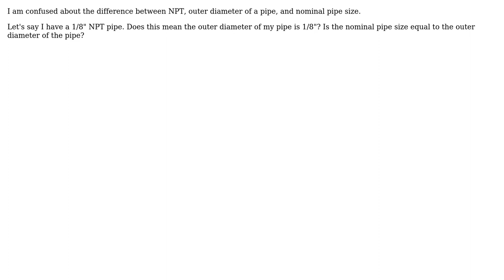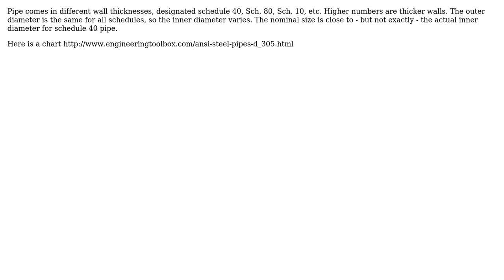What is the difference between NPT and pipe diameter? (2 Solutions!!)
What is the difference between NPT and pipe diameter?

With thanks & praise to God, and with thanks to the many people who have made this project possible! | Content (except music & images) licensed under CC BY-SA | Music | Images & others | With thanks to user Thomas Wilk user Mark user blacksmith37 and the Stack Exchange Network Trademarks are property of their respective owners. You are responsible for your own actions.